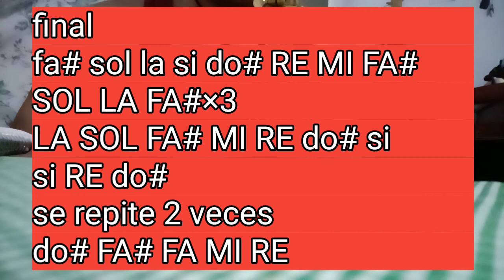cómo te extraño conjunto nube tutorial sax 🎷🎷🎷